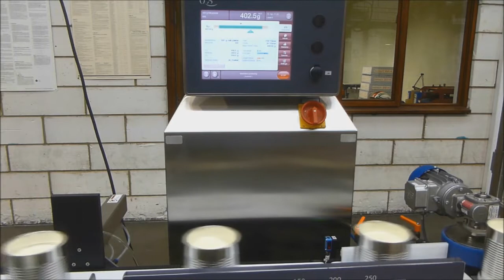Inline powder filling and checkweigher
Cans filling system. Complete lines for powder packaging.